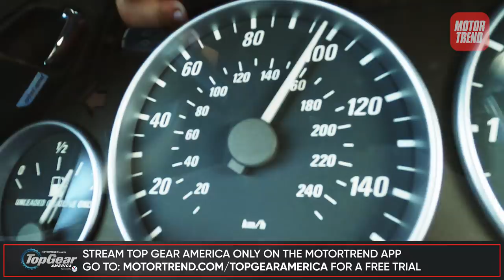Top Gear America | Behind-the-Scenes: Future Classics Showdown! | Valvoline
Which future classic is your money on? Stream a new episode of Top Gear America now on the MotorTrend App.